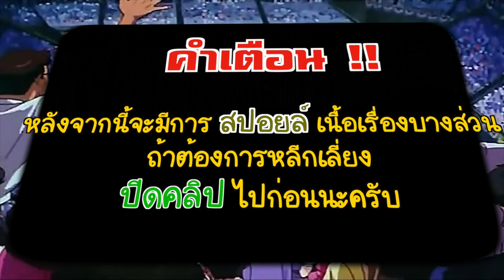พูดคุยเรื่องราวของ The First Slam Dunk กับ Anime ที่ห่างหายไปกว่า 20 ปี ( Hobby Gang - EP.75 )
สวัสดีคร๊าบบบบบ🙏🙏พวกเรา Hobby Gang พวกเราจะมามอบความสนุก ความมันส์ ฮา และสาระความรู้เต็มรูปแบบ เกี่ยวกับงานอดิเรกของวัยรุ่น😎😎

คลิปใหม่ลงทุกวัน อังคาร , วัน เสาร์ นะครับบ